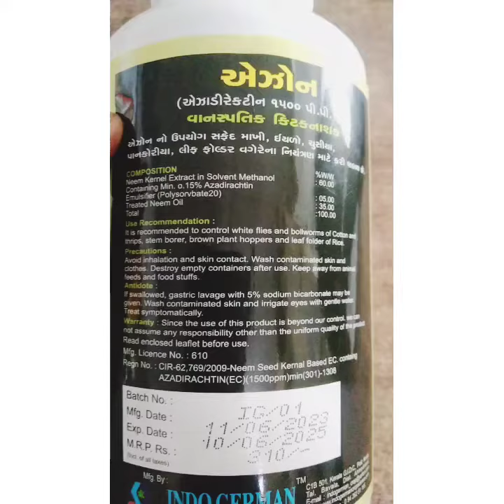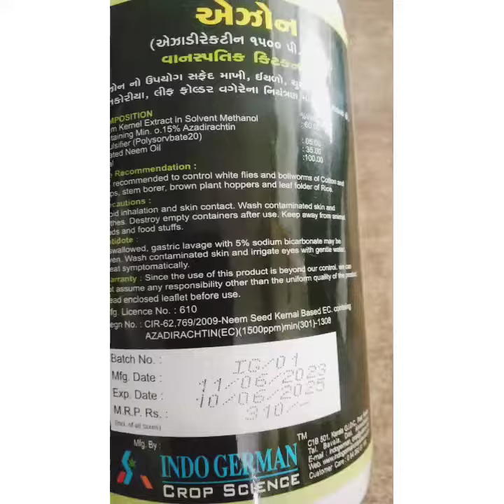Organic Neem Oil Fertilizer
Organic Bio Fertilizer
Bio Fertilizer
Best organic Neem fertilizer
Agri learning facts
Parshuram pal